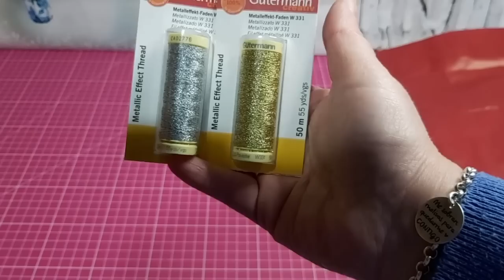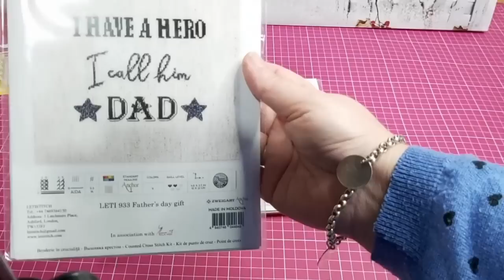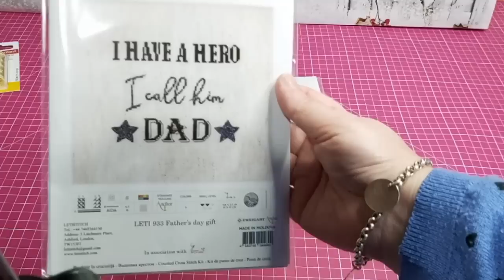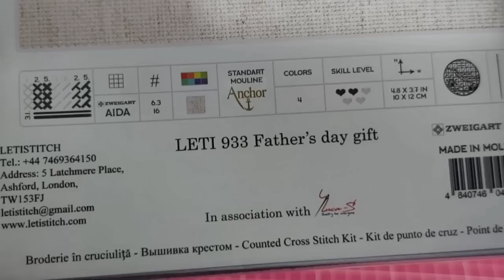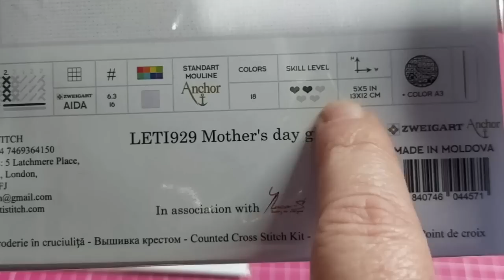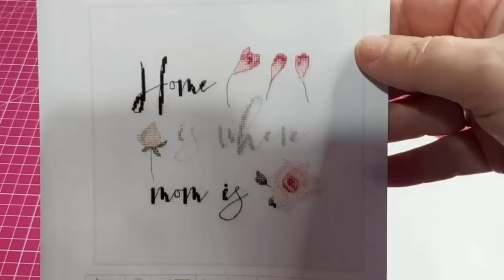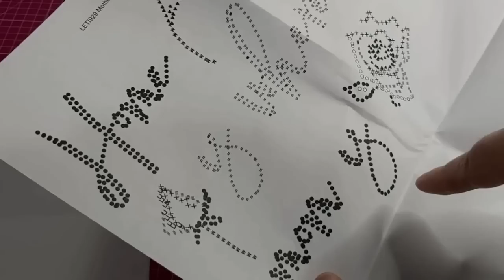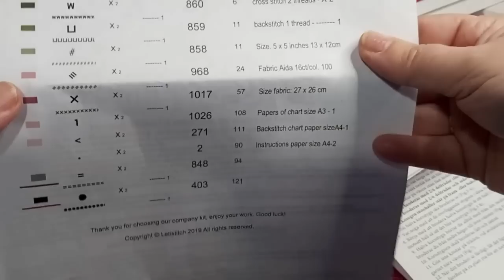🛍️🧵Una comprita de punto de cruz kits y accesorios 🧵🛍️